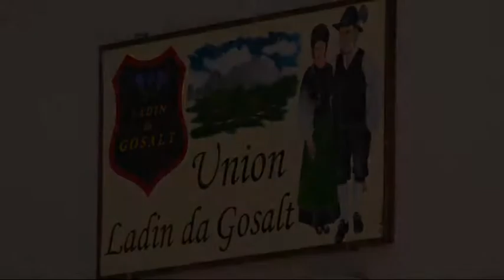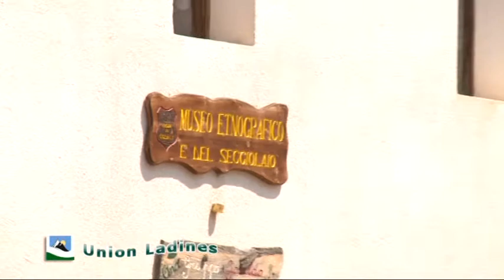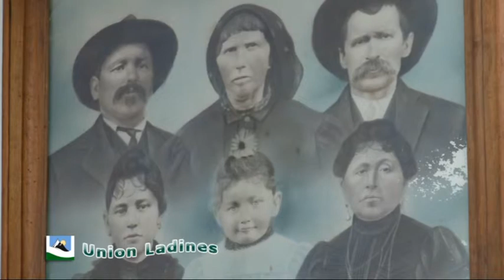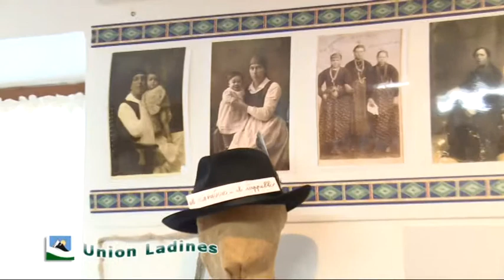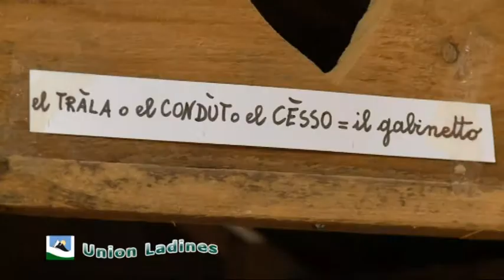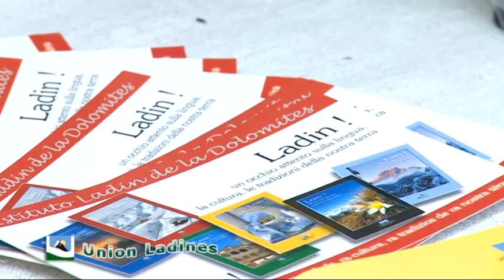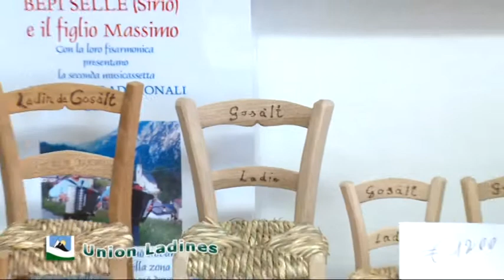UNION LADINES (P12).mpg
Incontri con i rappresentanti delle Unioni Ladine della provincia di Belluno (Regione Veneto - Dolomiti - Alpi Orientali). Attività, iniziative, progetti a favore del ladino e dei ladini. Una produzione televisiva dello Studio 2000 Hertz a cura e per conto dell'Istituto Ladin de la Dolomites di Borca di Cadore (BL).